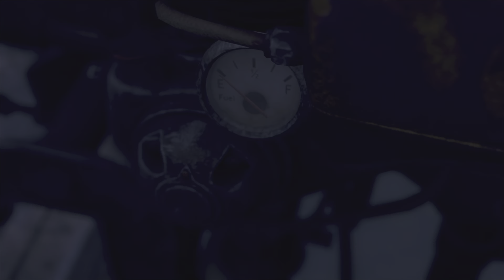Resident Evil 4 Remake Playthrough Part 4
My playthrough of the Resident Evil 4 Remake.